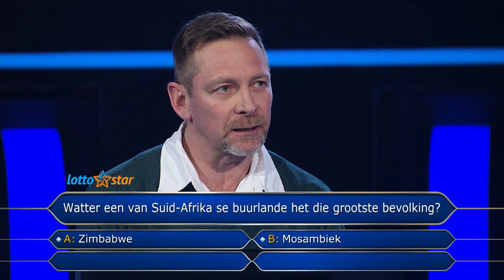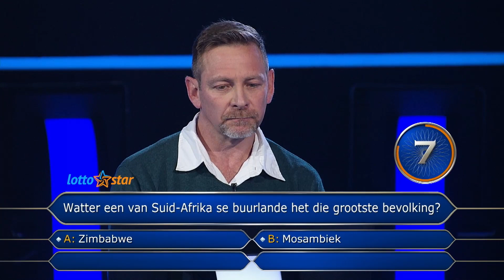Nog ‘n hulplyn – Wie word ‘n miljoenêr? | S1 | E23 | kykNET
Thys moes twee hulplyne gebruik om dié vraag korrek te beantwoord!